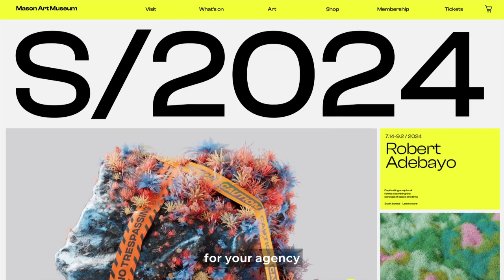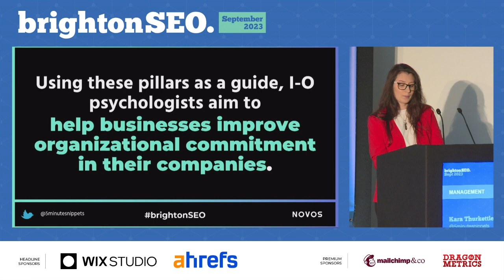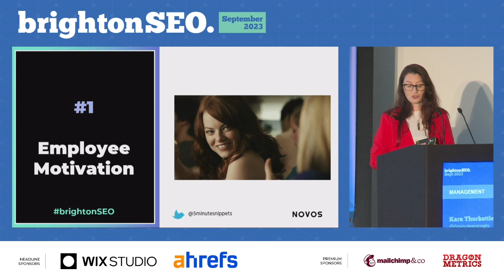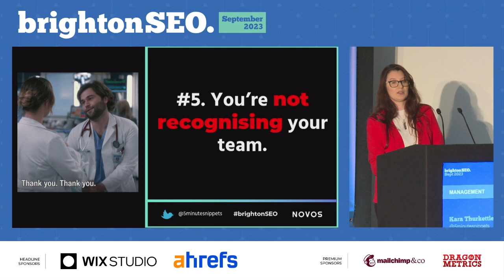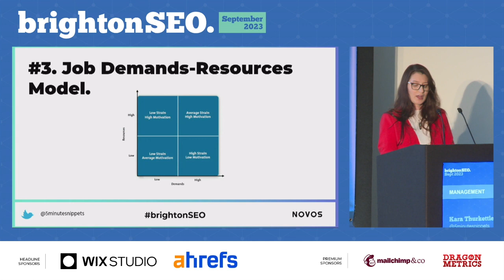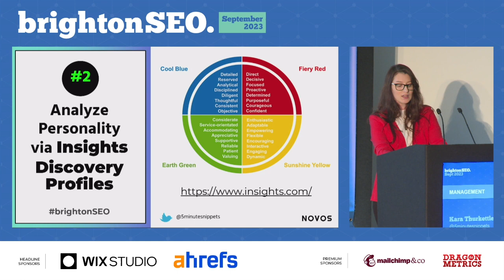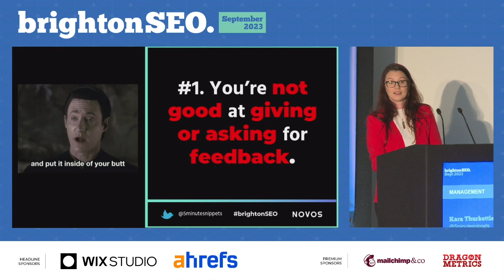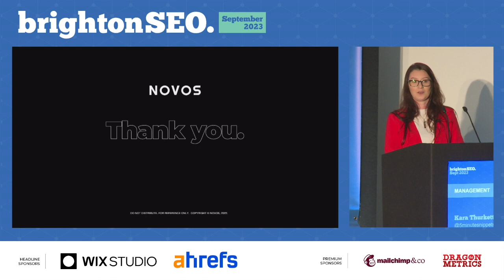Using psychology to manage your SEO team and clients - Kara Thurkettle - brightonSEO September 2023